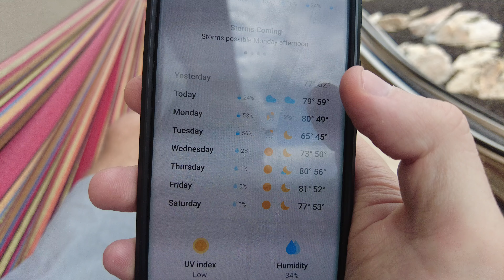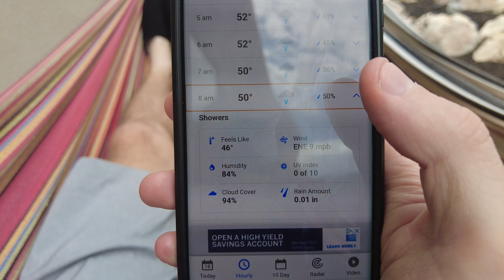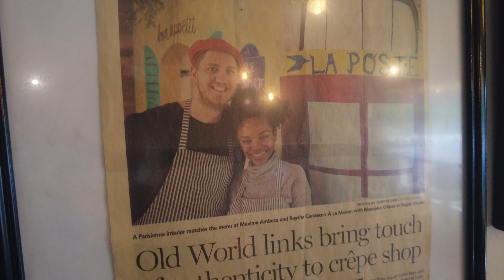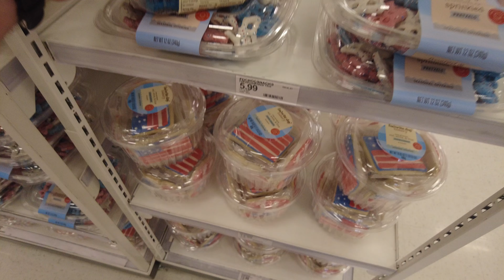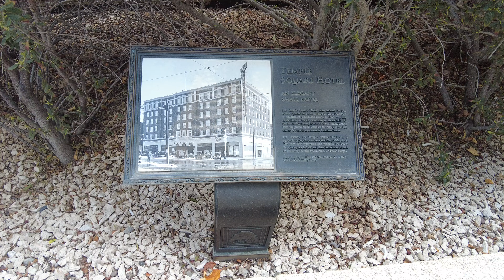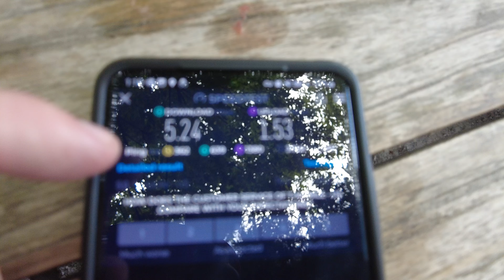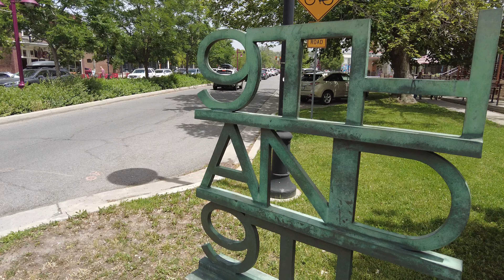Salt Lake City Travel Vlog to Downtown, Avenues, 9th & 9th (June 18-19, 2023)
A two-day travel vlog splicing together clips of myself as I get ready for planning more travel adventures to capture in the Salt Lake City area. Filmed on June 18 and June 19, 2023.